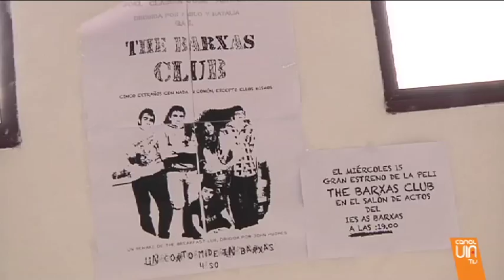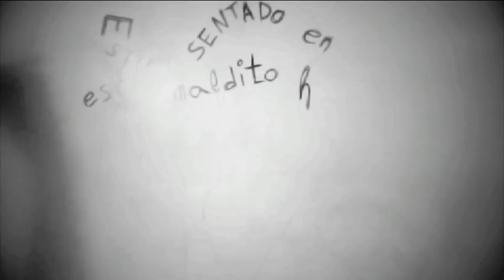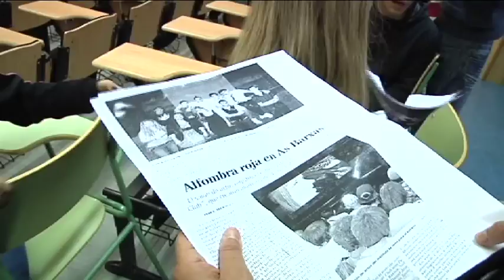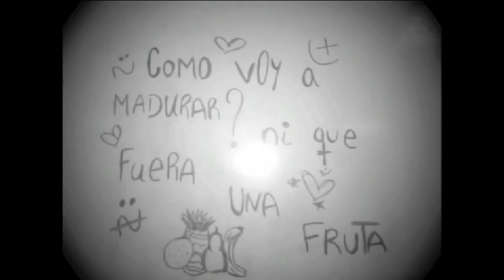'The Barxas Club', una película a la moañesa